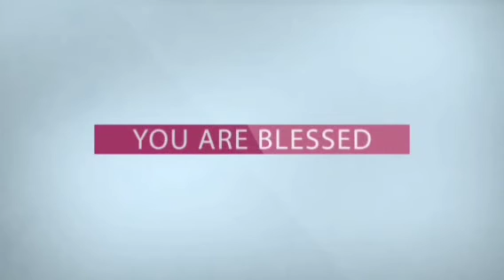Daily Promise - అనుదిన వాగ్ధానం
Today's God's Promise For U # 01 Apr. 2022 #